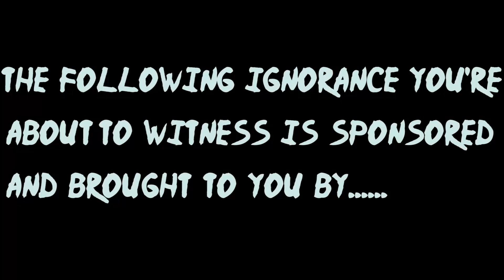KODAK BLACK PICKUP LINES!!!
CONNECT WITH A NIGGA

SONG AT THE END: Plug - Rich the Kidd feat. Kodak Black